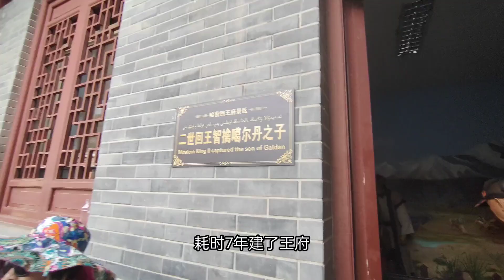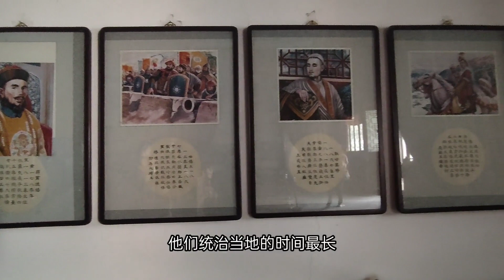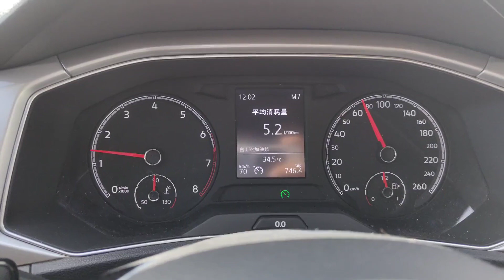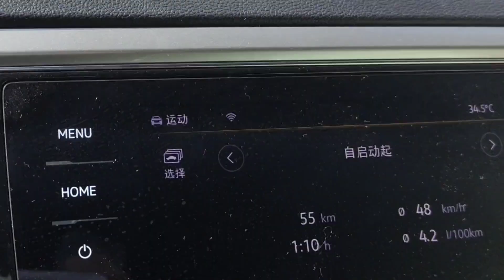被烧三次的哈密回王府，现在咋样？哈密的枣真甜，掉到地下没人捡